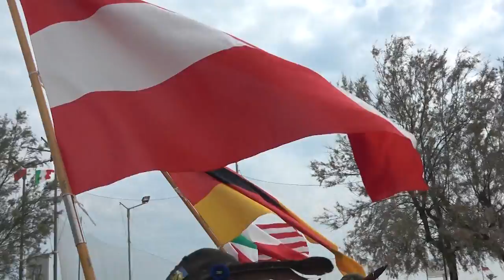A Rimini si apre la grande sfilata degli Alpini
Immagini dell'8 maggio 2022.